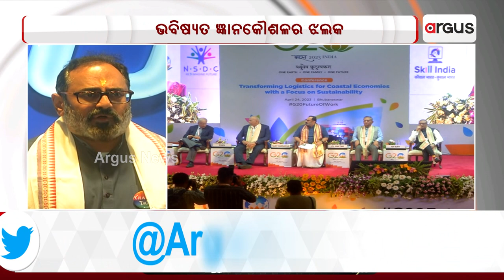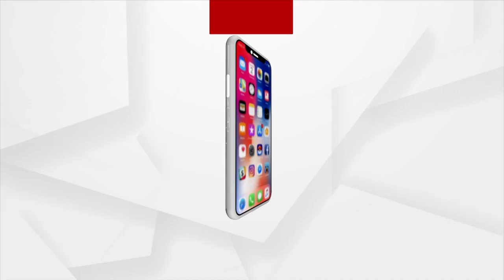Union Minister Rajeev Chandrashekhar Attends G20 Working Group Exhibition In Bhubaneswar